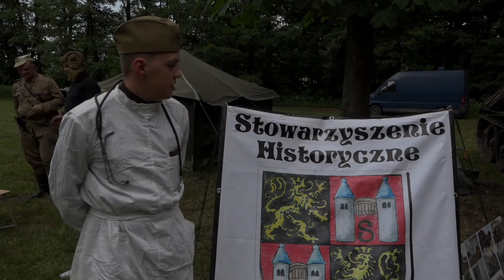Stowarzyszenie Historyczne Sagan